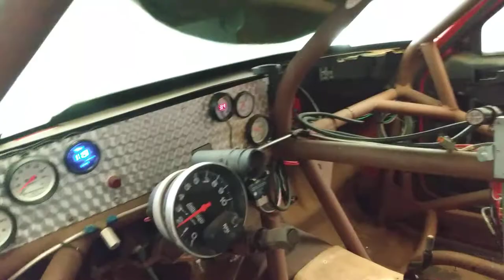TWO Flathead Ford V8's startup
two Flathead Ford race motors startup, one blown, one n/a. Blown motor 276 cubic inches, n/a motor 296 cubic inches. Schneider cams, custom Ross Pistons, Scat crank and rods. Machine work done by Greenlee Automotive in Baton Rouge.